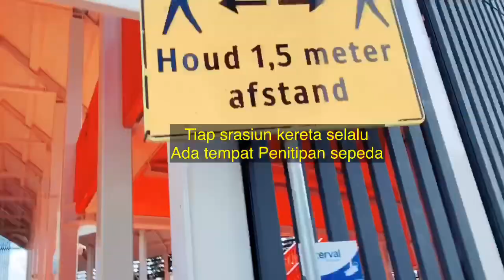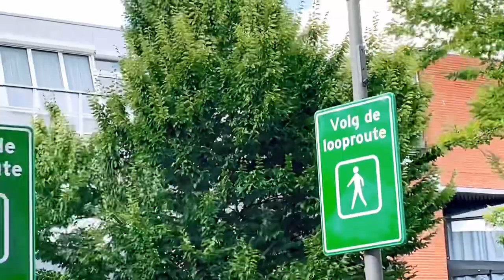Jalan Jalan ke kota Zaandam dengan Uda Bule di Belanda|| Day trip to Zaandam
Jalan Jalan ke kota Zaandam dengan Uda Bule di Belanda
Aku dan Uda Bule memberanikan diri jalan jalan ke kota dekat daerah kami.
Belum bebas pergi2 karena Corona.
Untuk melalui video ini kami ngajak teman2 ikut bersama kami ke Zaandam.
Terima kasih
Tot Ziens